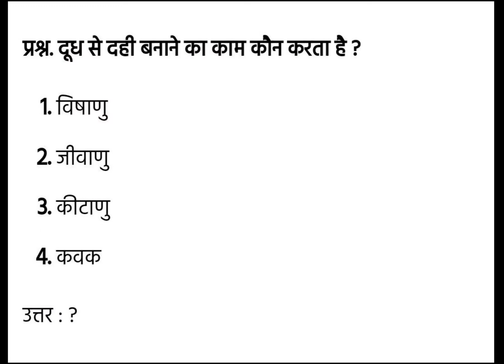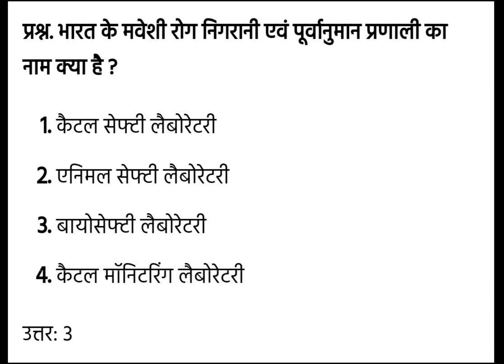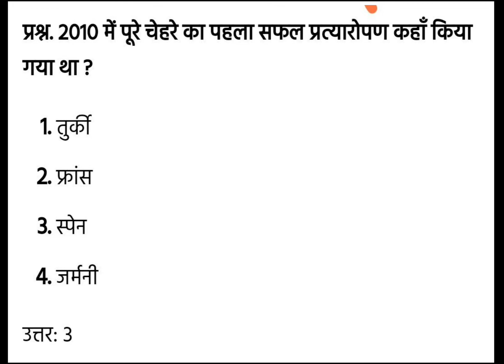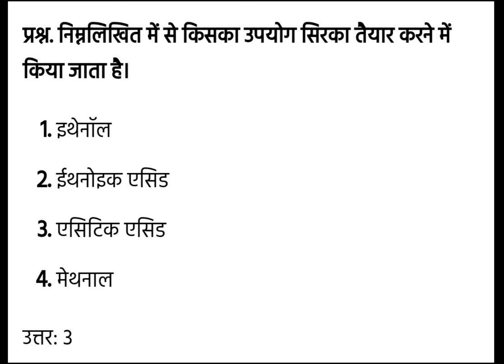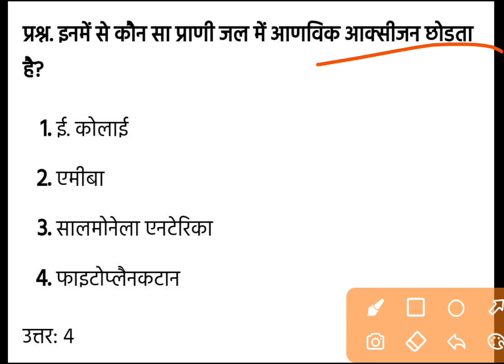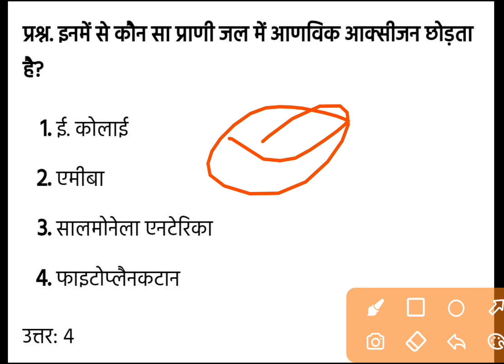PNST//MP PRE Nursing Test 2022//MP PAT Exam 2022//Important Question BY Nagendra Sir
MP PNST GNTST PRE NURSING ALL PAPER SOLVED REPEAT QUESTIONS 2020-21 PRE NURSING SELECTION TEST, MP PAT Exam important question

✅✅Please Contact Any Query 👇👇
@YES Academy

MP PNST GNTST ENTRANCE EXAM
MP PRE NURSING SELECTION TEST
MP PNST EXAM
MP NURSING SELECTION TEST
MP NURSING
MP NURSING ENTRANCE EXAM
MP NURSING
BY YES Academy
YES Academy
Nagendra Sir
MP Pariksha
BY Nagendra Sir
GS India
MP MKS
Paramedical Education
Medical Tuber
MP Successors
Privet gk masti
Gk Hindi
PNST Exam 2022
PNST Test 2022